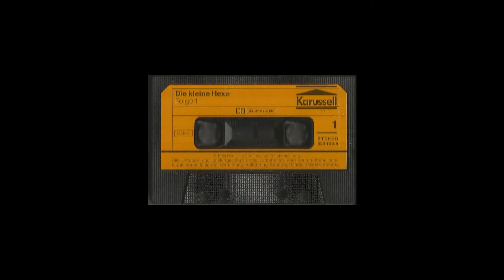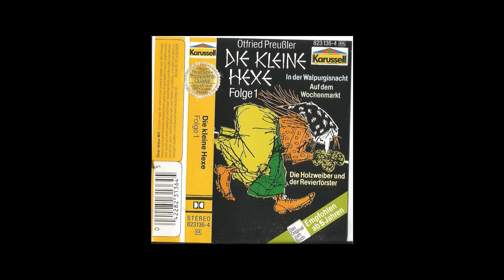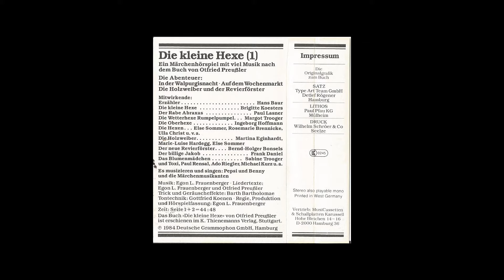Die Kleine Hexe - Folge 1 (Karussell Hörspielkassette)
Beginn Kass.-Seite 2: 22:26

- Onkyo Stereo Cassette Deck, Type TA-2035 -